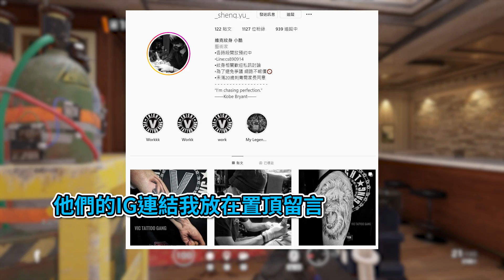「虹彩六號」 哈士奇的R6日常(457)--如果對手這樣拆包我一定大走心...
小夥伴的頻道：
Wilson：